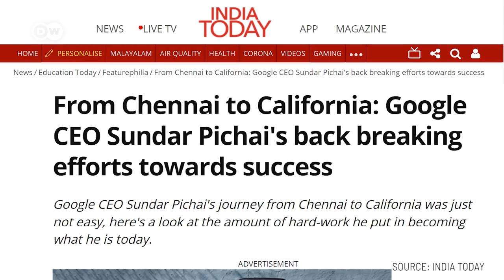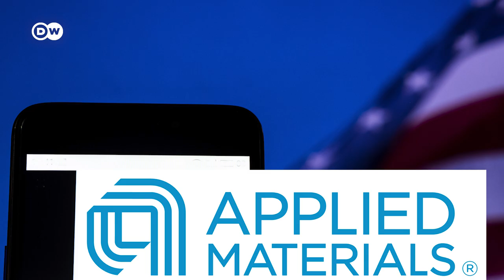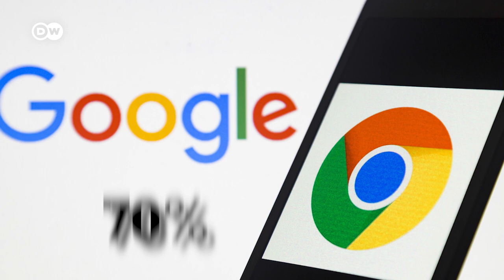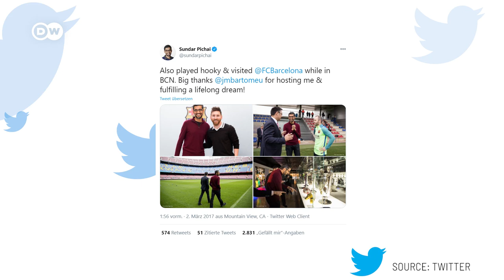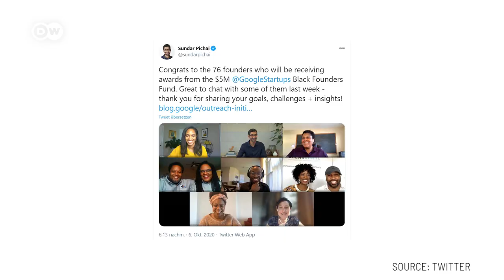How Sundar Pichai became CEO of Google and Alphabet | TechTitans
Sundar Pichai is one of the most powerful men in Silicon Valley. Sundar Pichai is the CEO of Google and Alphabet - the parent company of Google. Many Google products are due to his account. Not only does Sundar Pichai have a great influence on the course of Google, but he is also particularly popular among Google employees. How Sundar Pichai became CEO of Google and what you might not have known about him, you can see in this video. What do you think about Sundar Pichai?